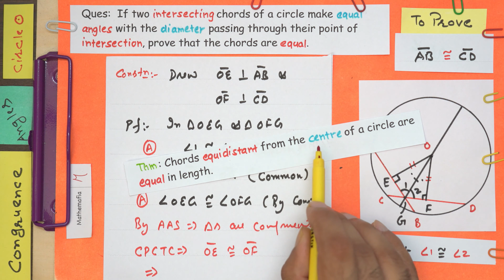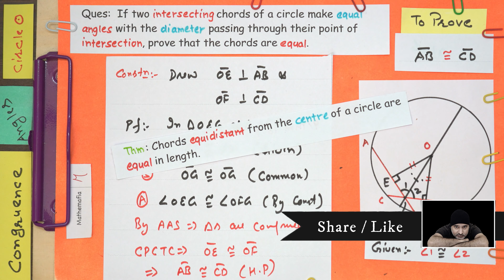Example 1 Chapter 9 Class 9 | Circles - Solved | NCERT Maths | CBSE board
This video explains Example 1 of Chapter 9, Circles, from Class 9 Maths NCERT textbook.

Example: If two intersecting chords of a circle make equal angles with the diameter passing through their point of intersection, prove that the chords are equal.

In this tutorial, you will find the explanation of the following:
Class: 9th
Chapter: 9
Topic: Circles
Example : 1
Textbook: NCERT